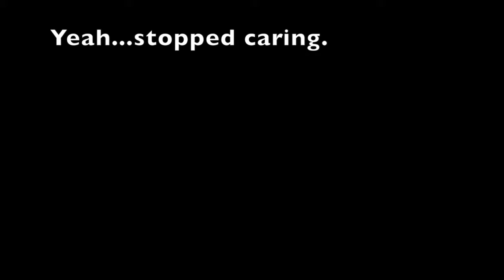PLAYING ON ROOKIE CASUAL FOR FUN AGAINST FORMER TEAM- Payton Payton: NBA 2K16 MyCareer (PS4)-EP35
PSN: baseballfan20012

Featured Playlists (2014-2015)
Joey Short: Road to the Show: MLB 14: The Show and Beyond

Frank Gardner: Road to the Show: MLB 14: The Show and Beyond

Jamie Randon: Road to the Show: MLB 14: The Show and Beyond

Colorado Rockies Franchise: MLB 14: The Show and Beyond

Tampa Bay Rays Franchise: MLB 15: The Show and Beyond

Rory McIlroy PGA Tour Career

The Report